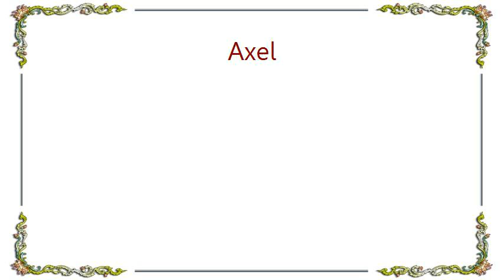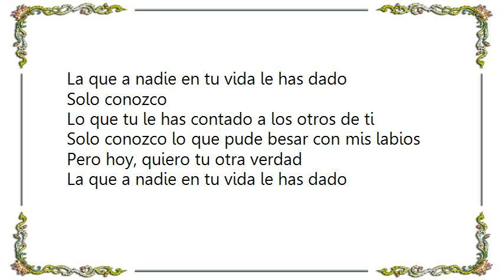Axel - Solo Conozco Tu Outra Verdad Lyrics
[Lyrics Axel - Solo Conozco Tu Outra Verdad]
Yo reclamo de ti lo que ocultas
Lo que nunca te arriesgas a darme
Lo que intuyo que existe y me niegas
La otra cara que nunca compartes
Yo reclamo de ti la otra historia
La que llevas secreta en la sangre
Esa otra mitad de tu alma
La que a nadie has querido mostrarle

Porque solo conozco
Lo que tu le has mostrado a mis ojos de ti
Solo conozco
Lo que pude tocar con mis manos
Pero hoy, quiero tu otra verdad
La que a nadie en tu vida le has dado
Solo conozco
Lo que tu le has contado a los otros de ti

Solo conozco lo que pude besar con mis labios
Yo reclamo de ti la otra parte
La que es menos perfecta y brillante
La que guarda egoísmo y misterios
La que te hace persona y amante

Yo reclamo de ti el testimonio
De saber que es posible que falles
Esa otra mitad que me muestre
Que no eres tan solo un paisaje
Porque solo conozco